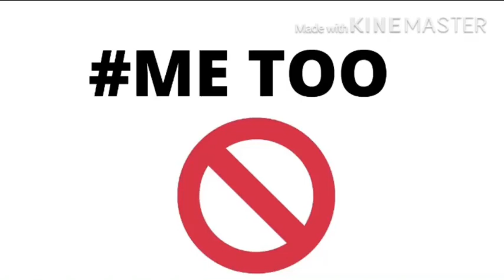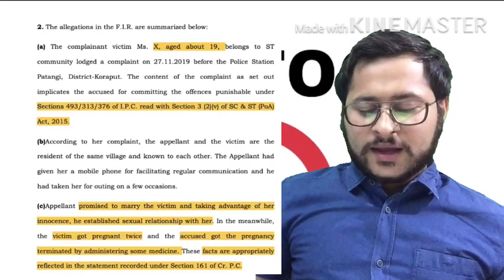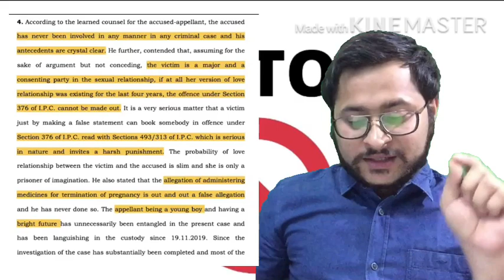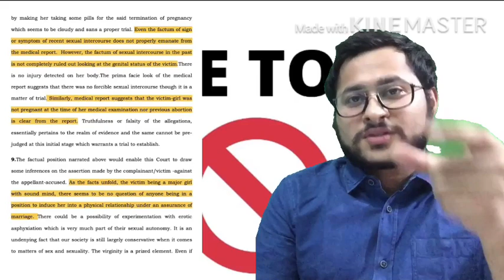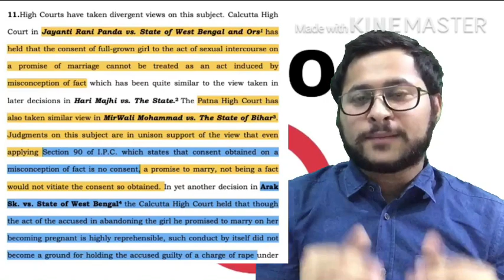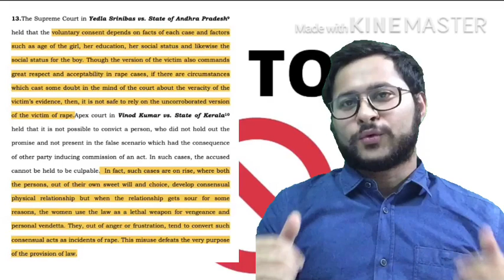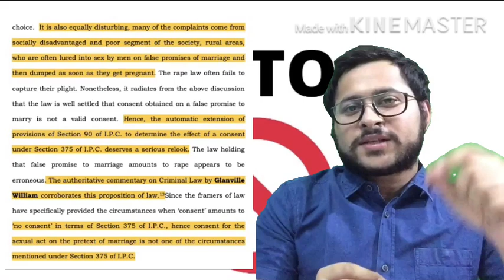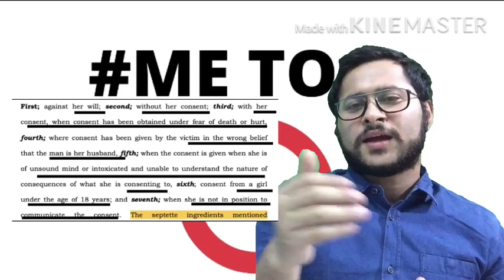Rape ( Section 375, IPC)-HINDI / ENGLISH Law in India with Cases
In this video we will cover topics relevant for Examinations and which will help in building a better understanding of LAW.
I have divided my playlists into different subject categories for easy access to videos.

The playlists consists of subjects which are of prime importance for Judiciary  APO  LL.B.  LL.M. and helpful for budding Lawyers.

- For better access to Legal Data and Updates-